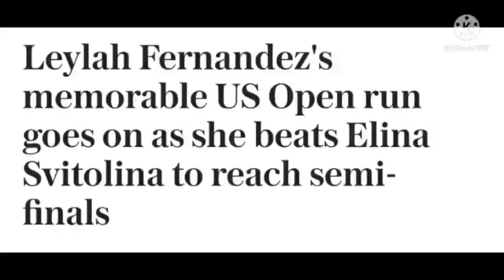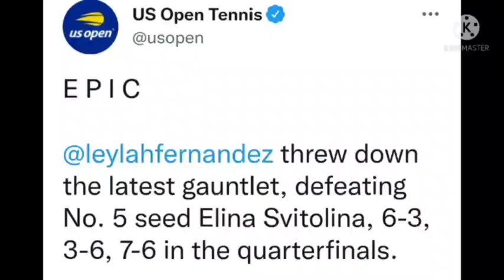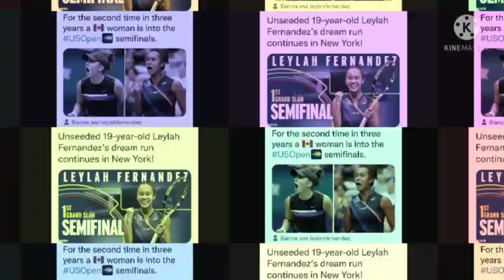Leylah Fernandez beats Elina Svitolina to reach US Open 2021 semi-finals | Leylah & Sharapova record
Leylah Fernandez's memorable US Open 2021 run goes on as she beats Elina Svitolina to reach semi-finals.